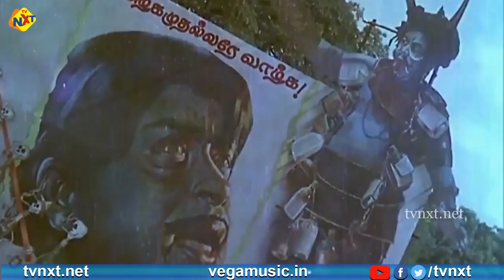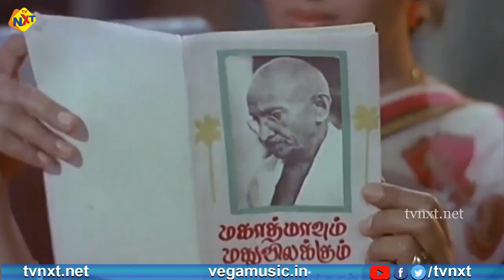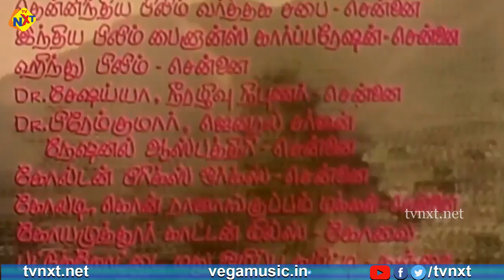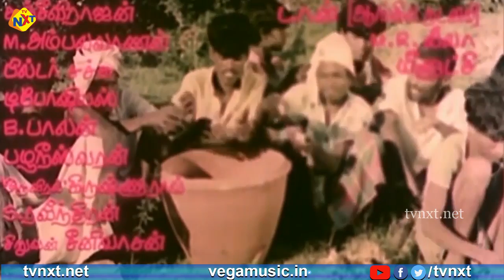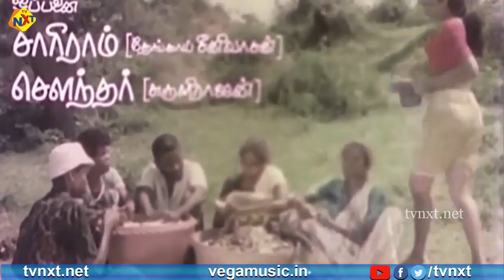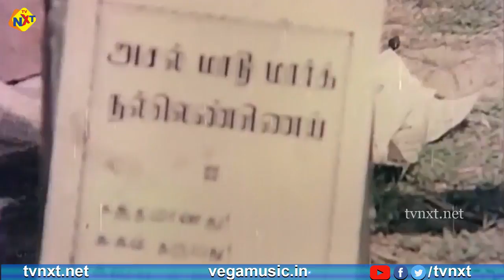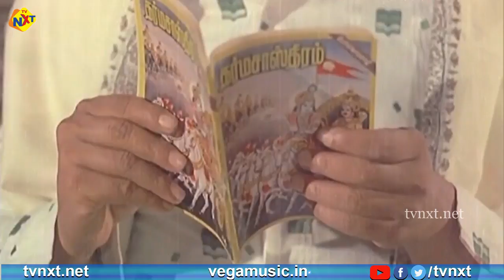Naan Kudithukonde Iruppen Tamil Full Movie || Thengai Srinivasan | K. R. Vijaya || Tamil Movies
Title Name : Naan Kudithukonde Iruppen Tamil Full Movie || Thengai Srinivasan, K. R. Vijaya || Tamil Movies

Movie Name : Naan Kudithukonde Iruppen

Producer : Cuddalore Purushothaman

Director : Cuddalore Purushothaman

Cast : Thengai Srinivasan, K. R. Vijaya, Vijayakumar and Surulirajan And Others.

Lyrics : Kannadasan, Vaali, Gangai Amaran

Music Director : M. S. Viswanathan

Editing : G.Radhakrishnan